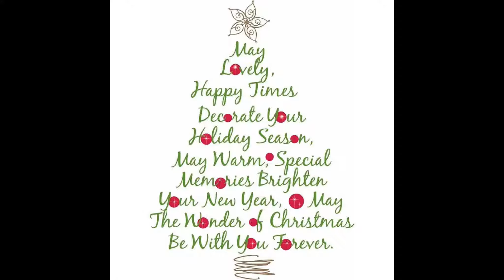Christmas At The Lassetter's 2018